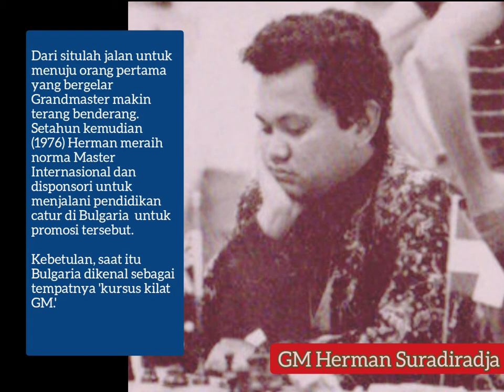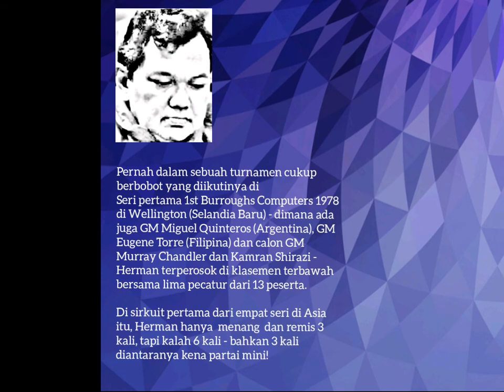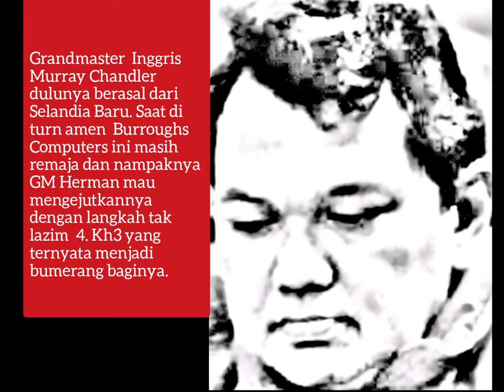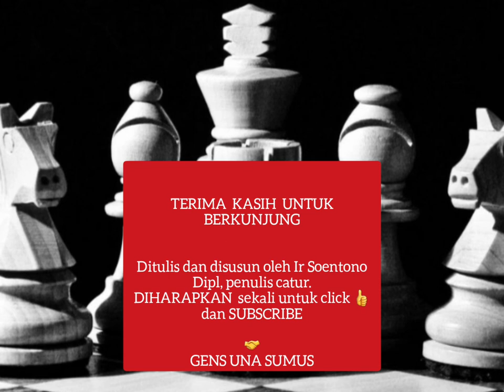GM HERMAN SURADIRADJA KENA MINI 3X (1)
GM Herman Suradiradja# partai catur mini# profil#